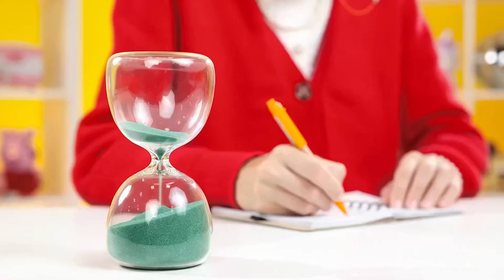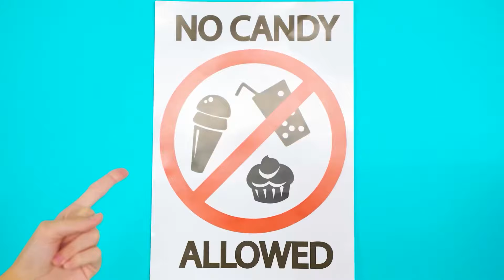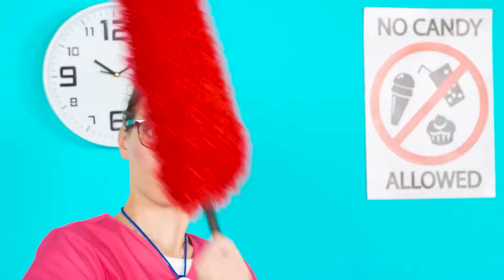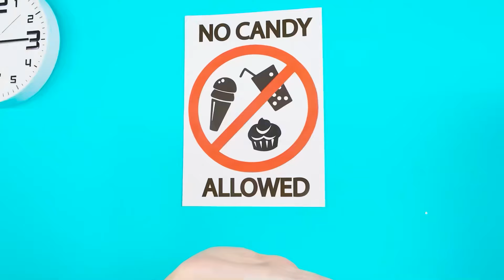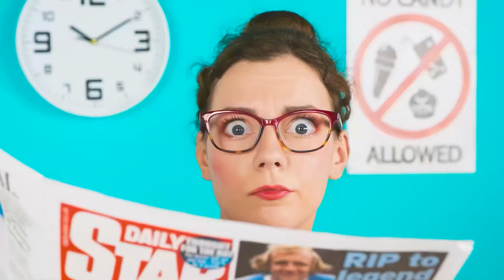パンケーキアートにチャレンジ | 面白いフードハック Fun Tun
新たなパンケーキへの挑戦が今始まる！ ぜひご参加ください。とても興味深い内容になります!

必ず友達と共有してください！ また、YouTube ページの Fun Tun に登録することを忘れないでください。